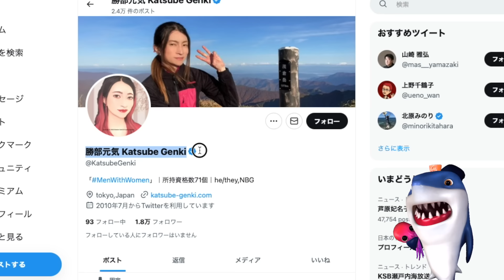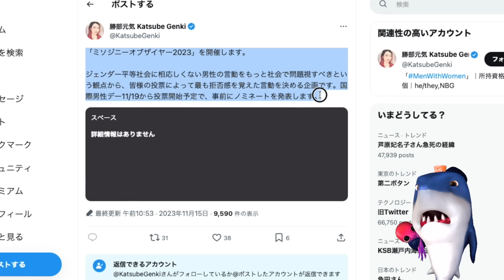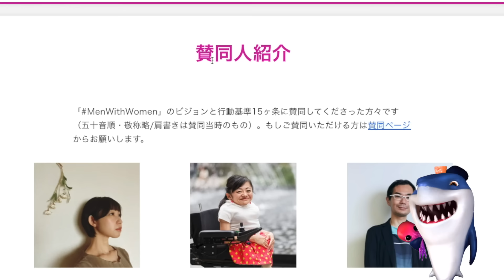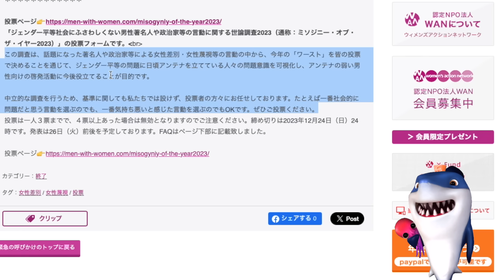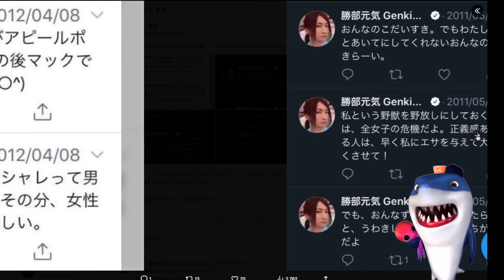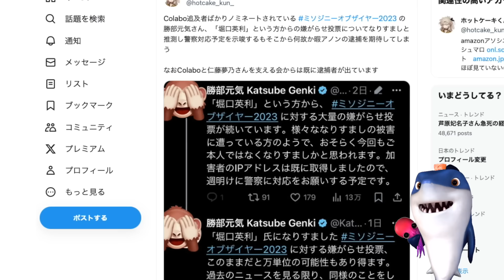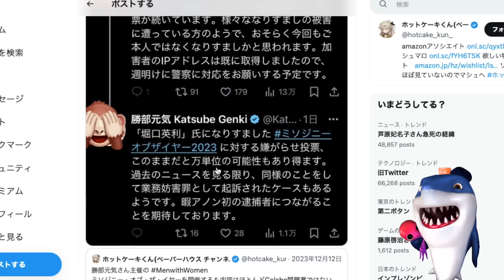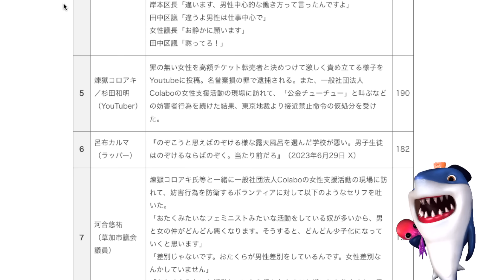【勝部元気】暇空氏に喧嘩売る企画開催して暇空氏から無事提訴されてしまうwどう考えても訴えらるそのヤバ趣味が話題にw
嫌いなやつ決めましょうはヤバいだろw🤣

参考リンク